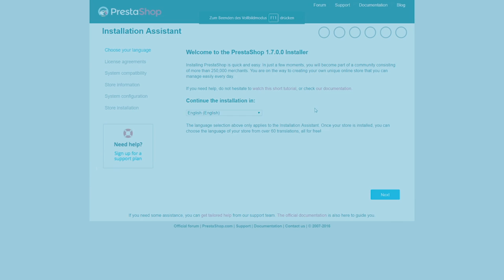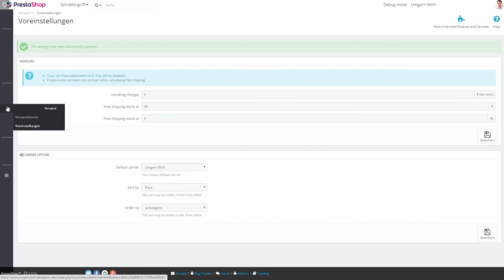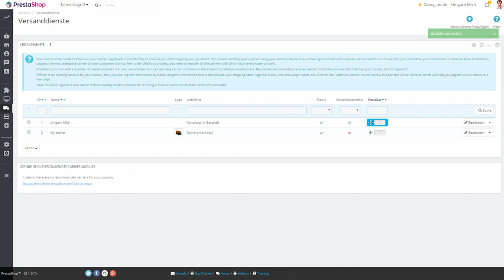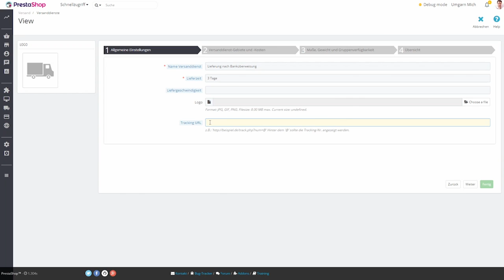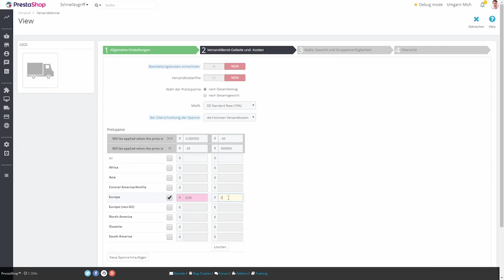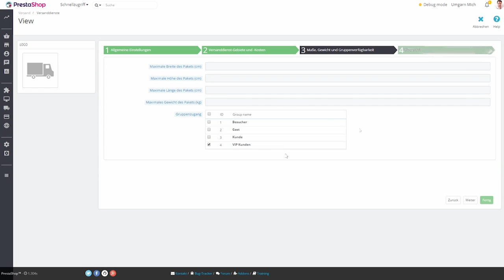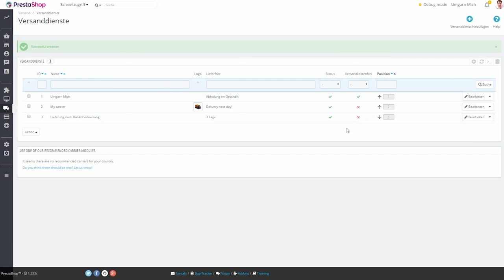17/ PrestaShop 1.7: Management von Versandkosten und Versanddiensten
Egal ob Festlegung von freien Versandkosten mit bestimmten Kriterien, Zuschlag zu Versandkosten oder Auswahl des Versanddienstes. In diesem Video finden Sie die wichtigsten Information zu Versandkosten und Versanddiensten. Auch die Verwaltung von Lieferzeit, das Hinzufügen von Tracking-URL‘s, das Prüfen des Status von Paketen, die Festlegung der Mehrwertsteuer und vieles mehr werden hier detailliert erklärt.